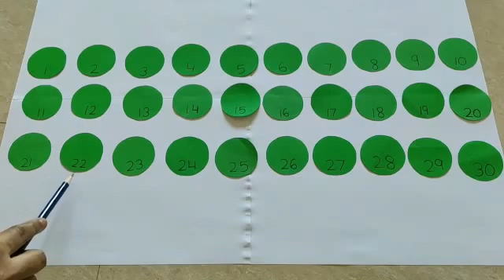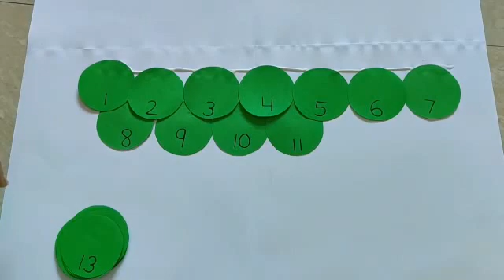Forward counting activity 1-30| paper craft grapes |Green colour activity |Maths Counting activity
Forward counting activity for kids.
Easy grapes craft
Green colour activity
circle activity
Easy counting activity for lkg ukg preschoolers kindergarten
Paper activity
1 to 30 counting activity for kids
1-30 counting activity
Counting activity for kids
Activity paper
Green day activity
Green colour activity for nursery

TEACHING IS AN ART. SO ALWAYS BE CREATIVE.